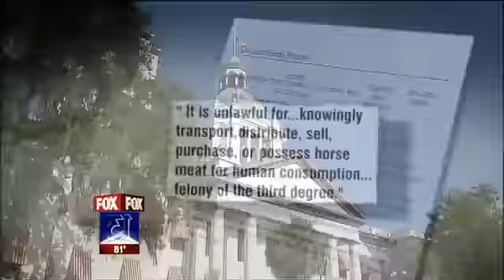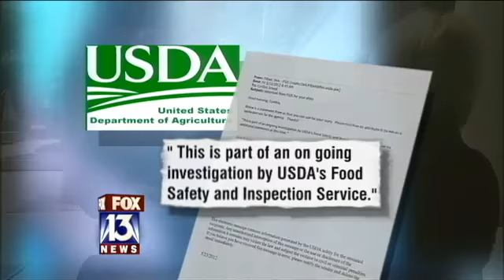Tampa Operation | Hillsborough County 1